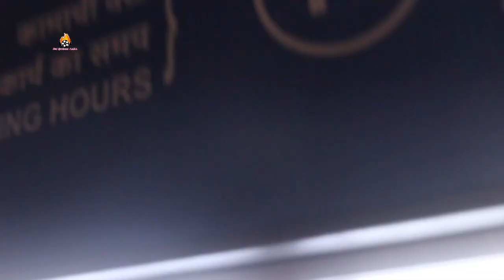Kangana Ranaut as she issues tickets at CSMT Station